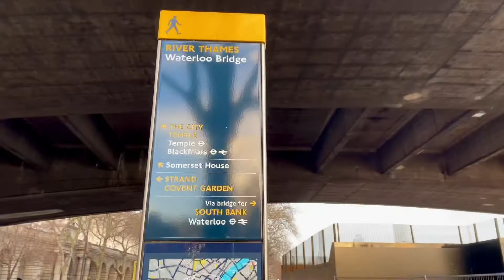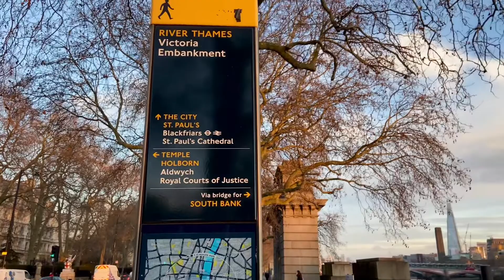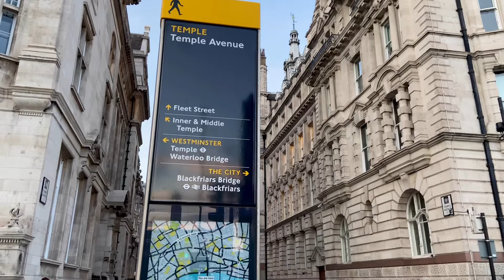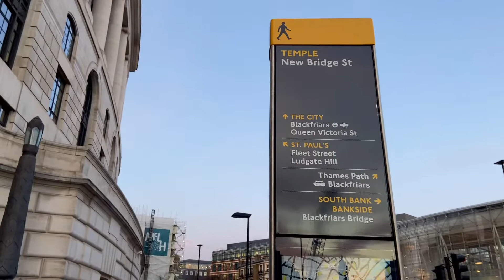Cinematic VIDEO | London Walking tour 2022 [ 4K ]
Welcome,this video features beautiful view of London’s old and modern architectures and river thames amazing scenery.
This is London walking tour 2022,Waterloo bridge to Blackfriars station via Victoria Embankment and Temple Avenue.

Filmed: Friday 28 January 2022

london 2022#pinoyabroad
walking video#pinoyyoutuber
london virtual tour#pilipinas

Video type:)
London city walk 2022
London city walk
London city walk 4k
London walk
London walks
4K walk
London 4K walk
London city walking tour
4k London walk city of London walking tour
Walking tour
4K video
London walking
London walk 4K
London walk tour
London walking tour 4K
London walking 4K 2022
Natural sounds
Relaxing video
Street view
Walking around 4K
Walking around London 4k
Walking in London
Walking tour
Vist London
2022 walk in London
Cinematic video